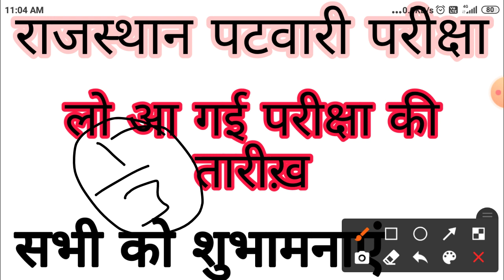Rajasthan patwari exam date 😀 ।। Rajasthan patwar new exam notice।। patwari exam kb tak hoga